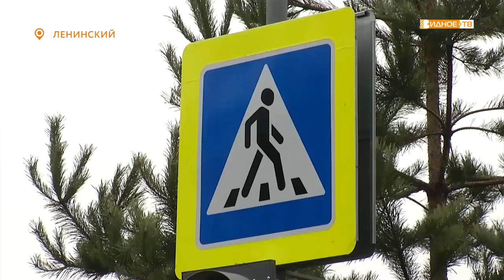«Поехали?» - установка светофора на улице Старо-Нагорной